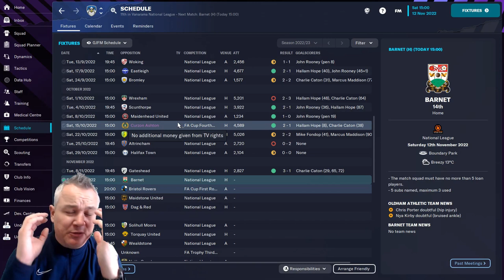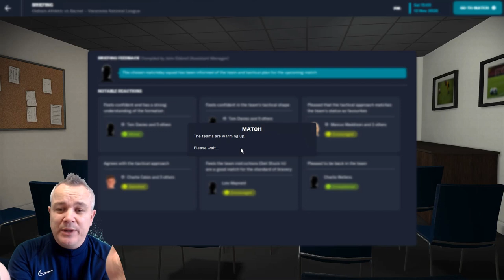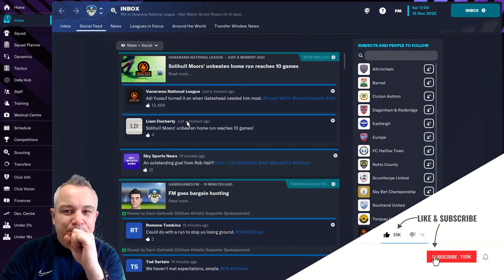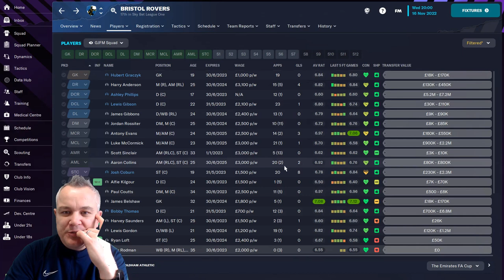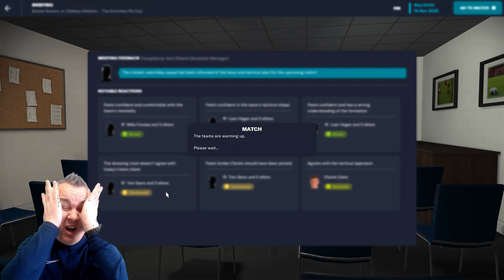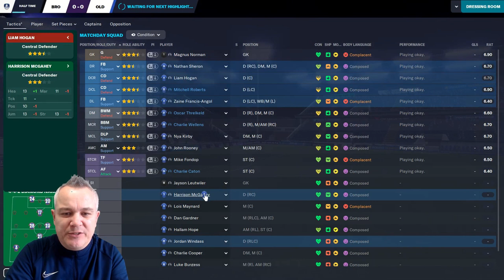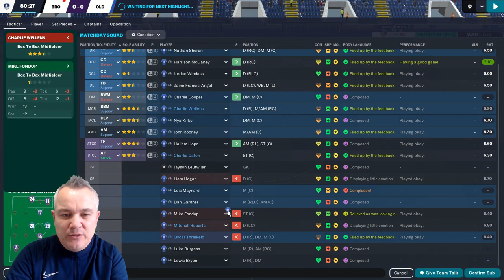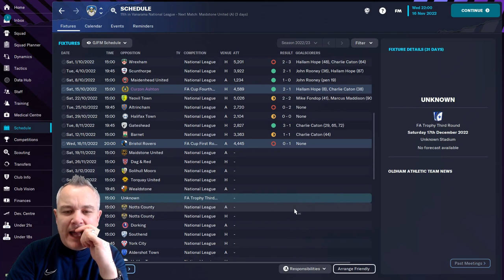FM23 | OLDHAM ATHLETIC | EPISODE FOUR | BARNET & FA CUP FIRST ROUND! | FOOTBALL MANAGER 2023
Welcome to this Football Manager 2023 series with Oldham Athletic! The aim of this save is to restore one of the founding members of the Premier League back to the top flight! This is not going to be easy!

Two big games in this episode, as we welcome Barnet to Boundary Park in the National League, and then head down south for an FA Cup first round tie against Bristol Rovers!

I also have a series with the Argentine national team, and you can watch it

I don't make any money from my content, so even if you see ads on my videos, I'm not benefitting from them. Thanks in advance!